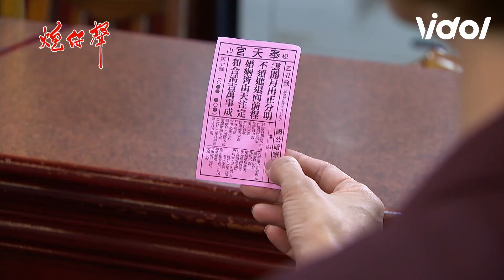炮仔聲│吳媽點頭認華仔家雯！緣分到了就結婚？EP213 The Sound Of Happiness│ Vidol.tv